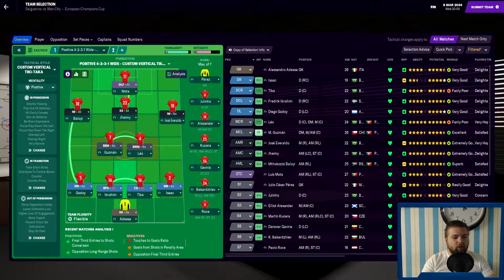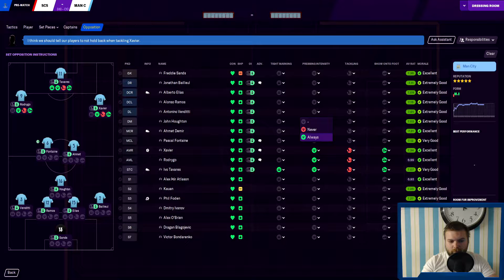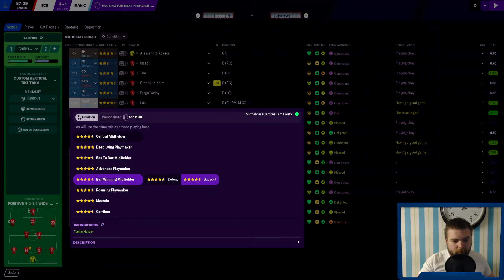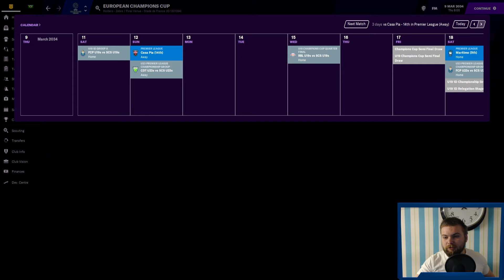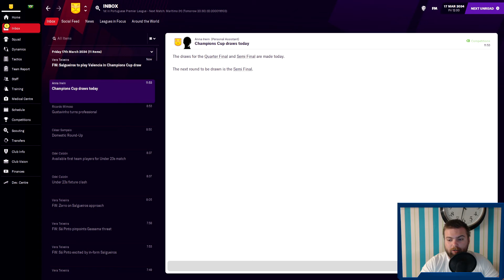Can We Comeback Again? - Achievement Chaser #177 | Football Manager 2021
We take on Man City in the second leg needing a comeback after losing the first leg 1-0, can we do it?

The goal for Achievement Chaser is to get all 98 achievements for FM21 in one save! We are currently in our 14th season with a Portuguese team called Salgueiros and currently managing Brazil internationally.